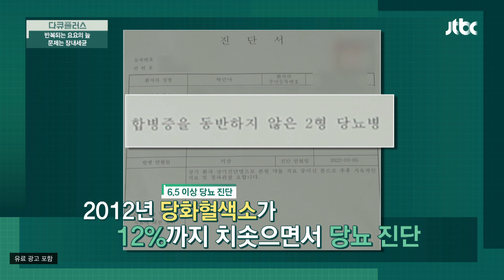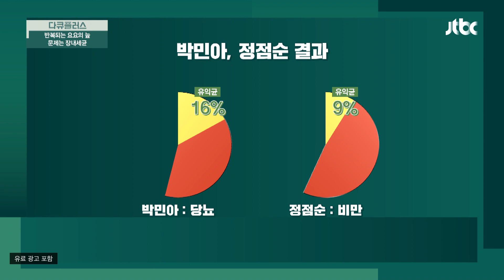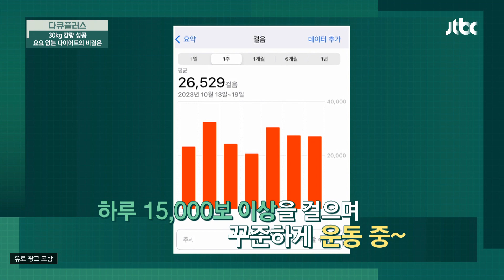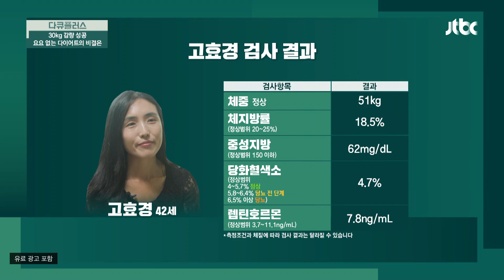무려 30kg 감량에 성공! 요요 없는 다이어트의 비결은? | 다큐 플러스 284회 | JTBC 231108 방송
무려 30kg 감량에 성공! 요요 없는 다이어트의 비결은?